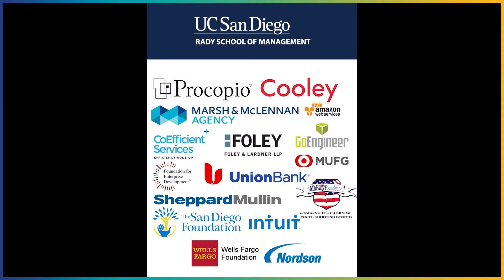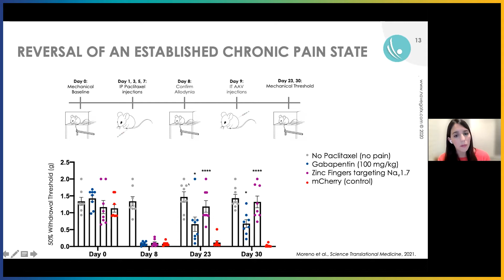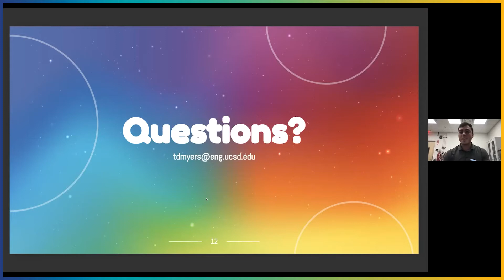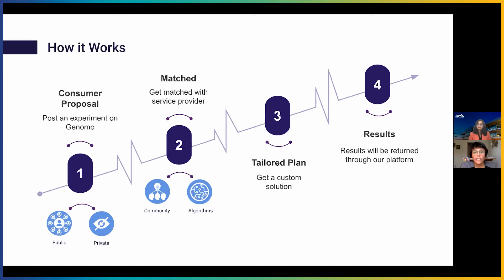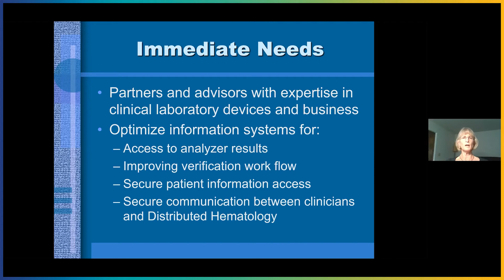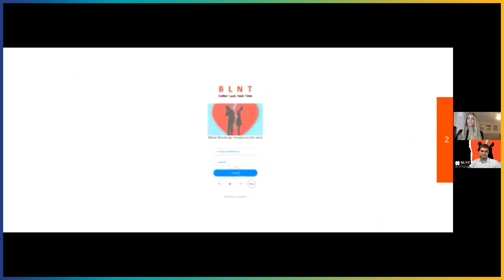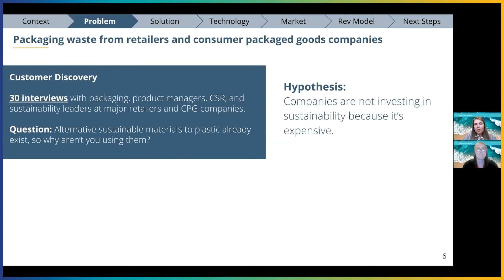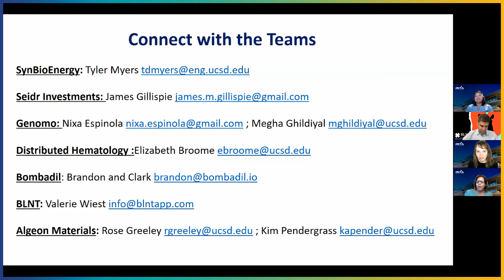Top Student Entrepreneurs Pitch to Investors | June 2021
Similar to ABC's Shark Tank television series, StartR Demo Day is an opportunity for the top student entrepreneurs at the Rady School to present their business pitches to San Diego's investment community.

What is StartR?
StartR is a highly competitive non-profit accelerator program designed to provide entrepreneurs the tools needed to start and grow innovative businesses. It includes several tracks targeting specific areas of interest: Rady (for MBA students and alumni), Inclusion (for founders from traditionally underrepresented populations), Impact (for students interested in social entrepreneurship), Veteran, Teen, and Blue (in partnership with the Scripps Institution of Oceanography at UC San Diego). Since its founding in 2012, 239 teams have participated in StartR programs, 15 teams have graduated into prestigious incubators like YCombinator and Evonexus, and StartR companies have raised over $158M with guidance from over 70 industry mentors.

Application dates and requirements apply for each program so please check the information carefully. No late applications are accepted. All accelerators are free of charge. Potential participants are welcome to apply for multiple tracks, provided they meet the stated criteria.